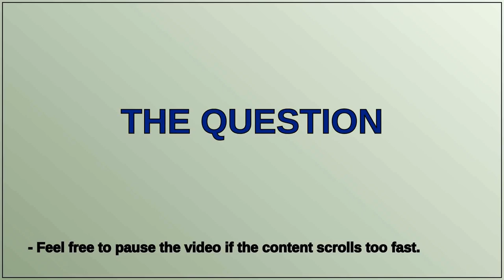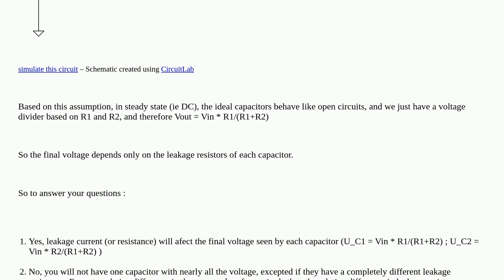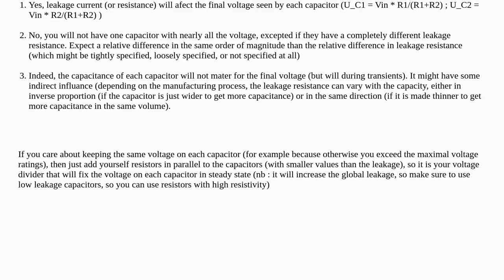Electronics: Voltage drop due to leakage current in capacitors in series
Voltage drop due to leakage current in capacitors in series

A special thanks goes out to the community

  leakage-current electrolytic-capacitor capacitor capacitance voltage